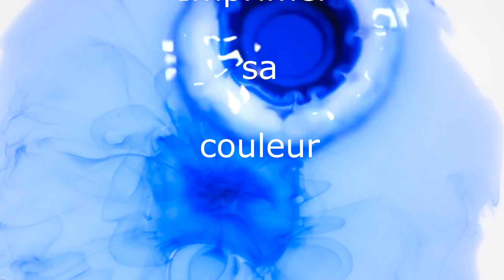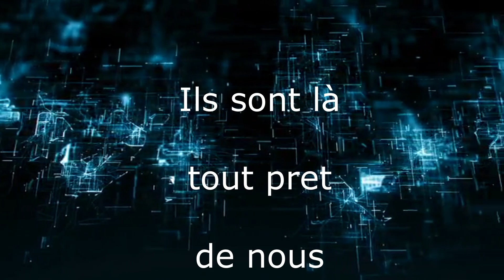Enya Memtrees by Navydratoc 01 2023